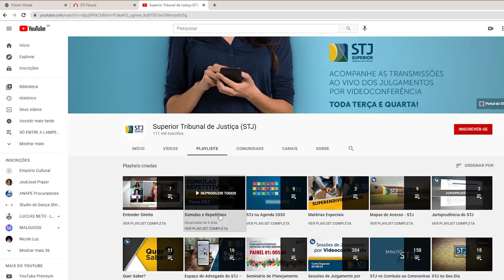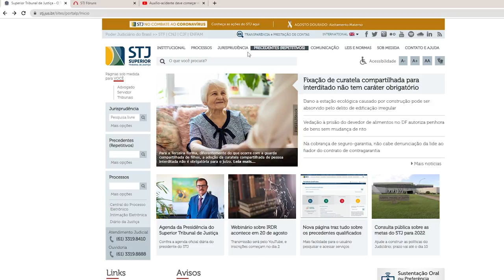Nova página facilita acesso a informações sobre os precedentes qualificados do STJ 04.08.21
​​​​Uma nova página de pesquisa de precedentes qualificados está disponível no portal do Superior Tribunal de Justiça (STJ): agora, a partir de um menu próprio e dinâmico, é possível consultar todas as informações relacionadas a recursos repetitivos, controvérsias, incidentes de assunção de competência (IACs), suspensões em incidentes de resolução de demandas repetitivas (SIRDR) e pedidos de uniformização de interpretação de lei (PUILs).
​As principais vantagens da mudança, para o usuário, são um leiaute mais limpo e melhorias na arquitetura da informação e na usabilidade. Ao entrar no ​site do trib​unal, será possível acessar o serviço com mais facilidade, a partir da barra superior da homepage.​​​